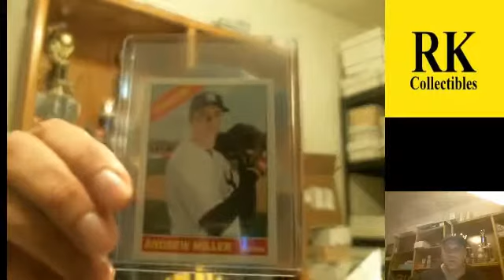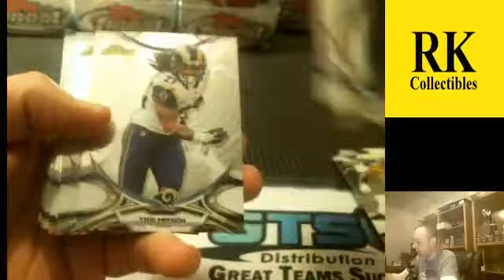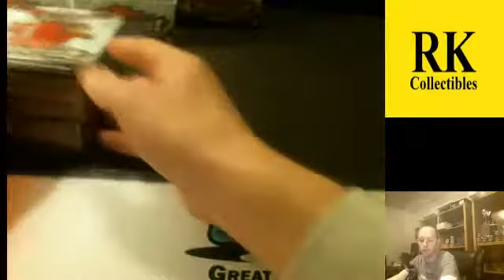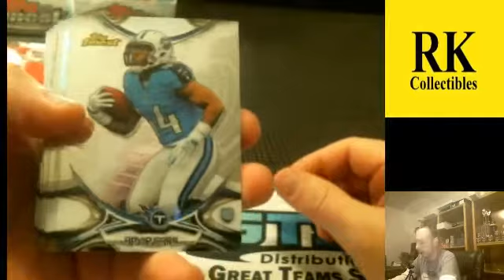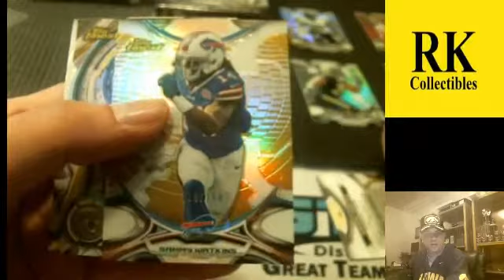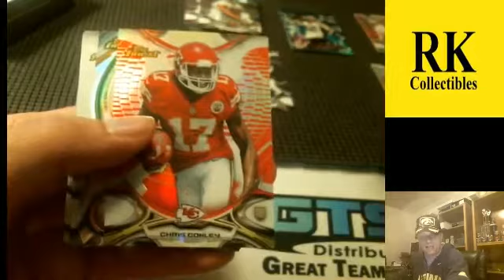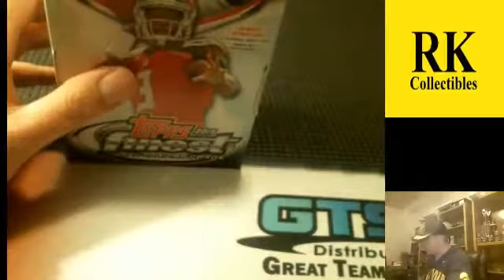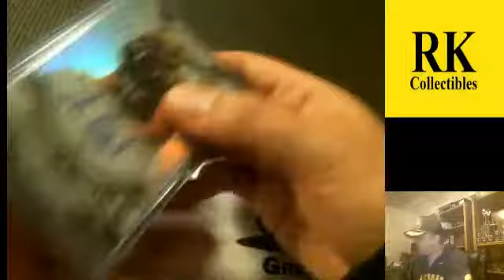2015 Topps Finest Football 8X Team Break #1